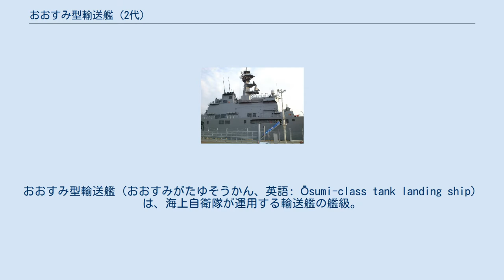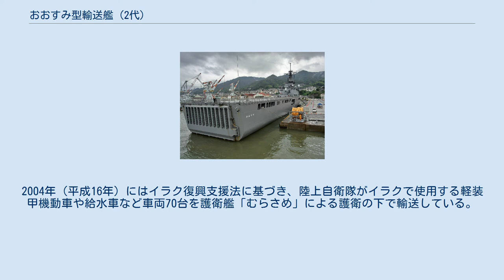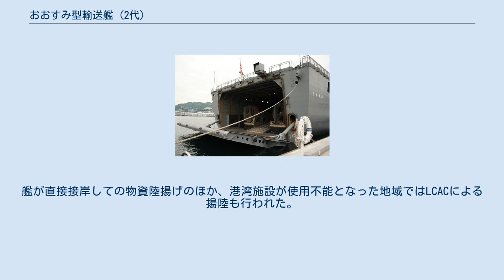おおすみ型輸送艦 (2代)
おおすみ型輸送艦（おおすみがたゆそうかん、英語: Ōsumi-class tank landing ship）は、海上自衛隊が運用する輸送艦の艦級。
英語呼称と艦種記号では戦車揚陸艦（LST）とされているが、同様の艦船は、他国海軍においてはドック型輸送揚陸艦（LPD）などに分類されている。
おおすみ型1隻の建造費は272億円前後とされる。
 艦内後部ウェルドックには2隻の輸送用ホバークラフトを搭載しており、大きな船体と見通しの良い全通飛行甲板のおかげでヘリコプターの発着も容易であることから、従来の輸送艦よりも輸送・揚陸能力が向上した。
陸上自衛隊の部隊であれば330名の1個普通科中隊戦闘群と装備品を搭載でき、民間人輸送時には約1,000名の乗艦が可能。
また優れた医療機能も備えている。
 海上自衛隊の輸送・揚陸艦艇部隊は、1955年（昭和30年）、MSA協定に基づいてアメリカ海軍より供与された汎用揚陸艇（LCU）6隻、機動揚陸艇（LCM）29隻によって舟艇隊を設置したことを端緒とする。
続いて1961年（昭和36年）には、やはりMSA協定に基づき、アメリカ海軍のLST-1級戦車揚陸艦3隻の供与を受け、初代おおすみ型揚陸艦（1971年に輸送艦に改称）として、第1輸送隊を編成した。
その後、さらに国産の1,500トン型（45LST）3隻を地方隊向けに、2,000トン型（47LST）3隻を第1輸送隊向けに建造・配備して、海上作戦輸送能力を整備してきた。
この海上作戦輸送は、海外への侵攻に直結する海上輸送とは区別されており、日本国内に敵が侵攻してきた場合を想定して、敵の支配地域やその近傍に陸上自衛隊などの部隊を輸送するものである。
 最初期計画では、1,500トン型（45LST）の代艦として、3,500トン型輸送艦が計画されていた。
その後、昭和62年度から平成元年度にかけて、従来のLSTと同様のビーチング方式で、速力16ノット以上、基準排水量5,500トン、ヘリコプターの発着艦機能を保有する輸送艦の要求が計画されたが、これは実現しなかった。
また平成2年度計画艦として、基準排水量約9,000トン、速力22ノットで50トン型LCACを2隻搭載する輸送艦も検討されたが、こちらも実現しなかった。
 03中防計画では、基準排水量約5,500トン、速力22ノットで25トン型LCACを2隻搭載する輸送艦1隻の建造が検討された。
また海上幕僚監部では、平成4年度計画艦として、03中防計画で検討された案とともに、基準排水量5,700トン型で50トン型LCAC 1隻搭載の案が俎上に載せられた。
しかし50トン型LCAC 1隻では運用の柔軟性に欠ける一方、25トン型LCACでは90式戦車を搭載できないことが問題になり、4年度計画艦は内局レベルで見送られることになった。
そして平成5年度計画では、平成2年度計画で検討されていた艦を原型に、50トン型LCAC 2隻を搭載する8,900トン型輸送艦の建造が概算要求された。
上記のように、大型輸送艦の建造計画はこれまで何度も頓挫していたことから、防衛庁担当者は予算要求が難航するものと覚悟していたが、ちょうどこのとき、自衛隊カンボジア派遣に密着取材していた宮嶋茂樹が、台風の中を難渋しながら航行していく輸送艦「おじか」の写真を撮影し、『週刊文春』に掲載されたことで、大蔵省主計局の担当者が輸送艦を大型化する必要を理解するようになり、説得するのに役立ったという。
 設計にあたっては、エア・クッション型揚陸艇の運用が前提とされており、艦の寸法の決定要因の一つとなった。
速力に関しては、護衛艦とともに行動する必要、有事に協同運用されうる民間フェリーが高速化していること等を考慮して、最大速力22ノットが必要と考えられた。
 在来型LSTでは、ビーチング用装備であるバウドア/ランプ、底の平たい艦底が外洋航行能力を損なう要因になっていたのに対し、本型では車両・物資等の揚陸をLCAC及び航空機で行うことから、航洋性と機動性発揮のため艦首形状を通常船型に変更し、さらに推進性能を向上するため、海上自衛隊では初めてのバルバス・バウが採用されたことで、速力・安定性等が大幅に改善している。
 船体設計は軍艦構造ではなく一般の商船ベースとされており、艦首の揚錨機も一般舶用品である。
就役時は赤色の艦底塗料が喫水線下まで塗られていたが、就役後に喫水付近は黒色に塗りなおされている。
 上甲板（第1甲板）は、艦首錨甲板を...